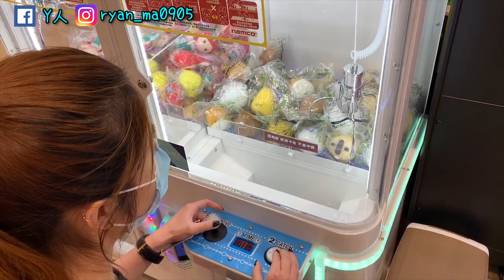Namco夾公仔！太難玩？夾到力糕發脾氣?!新蒲崗Namco【Y人】夾娃娃#71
今天聽觀眾介紹去了新蒲崗Namco夾公仔
沒想到力糕會夾到發脾氣
到底是什麼原因??

＊每週二、五晚上7pm出片＊
【Y人+咸竹蜂】機台位置
►灣仔公仔派出所: A1&A2號機  (灣仔道218號)
►觀塘大亨: 94號機  (觀塘道396號)
►黃埔Grab Me: 8&14號機  (紅磡灣中心1期27號地鋪)

【力糕】機台位置
►觀塘大亨: 103號機
►黃埔Grab Me: 11號機

你的支持就是我最大動力！